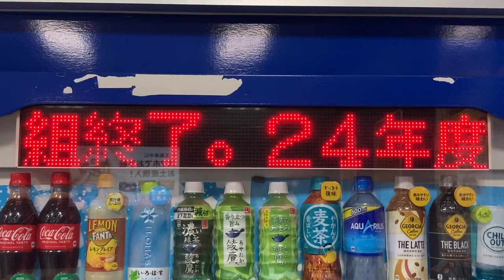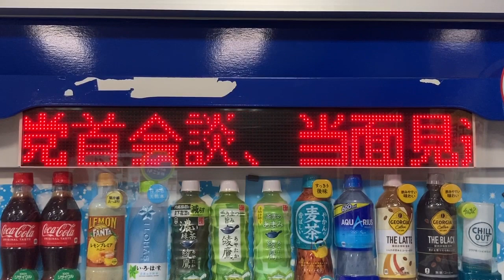コカ・コーラ自動販売機のLED電光掲示板 大阪駅高速バスターミナル 待合室内 2024/2/14